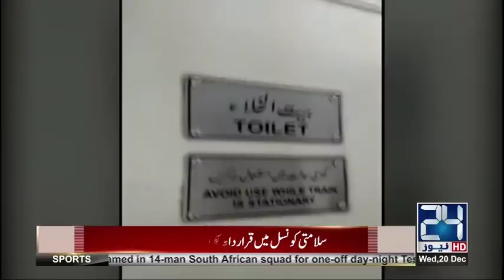Imran Khan dream will not be completed or not? | DNA | 20 December 2017 | 24 News HD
Host: Saeed Qazi, Ch Ghulam Hussain
24 News HD is one of the leading news channels of Pakistan bringing you the latest current affairs from Pakistan and around the world.